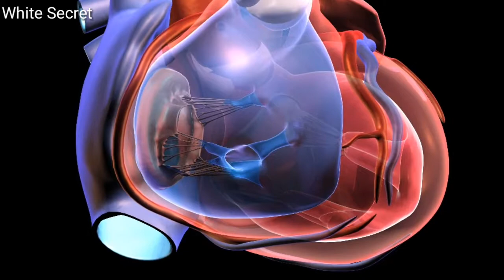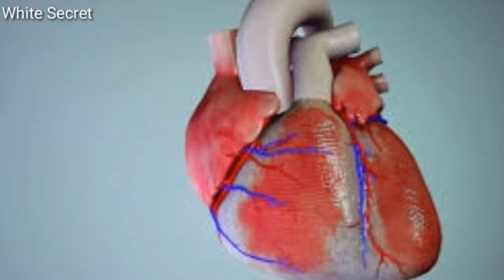এইবার মিলবে হার্ট অ্যাটাক থেকে মুক্তি।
জার্মান হার্ট ফাউন্ডেশনের হিসাব অনুযায়ী, বিশ্বজুড়ে প্রতি বছর তিন লক্ষাধিক মানুষ হৃদরোগে আক্রান্ত হয়ে মারা যান। বায়ুদূষণ, খাদ্যাভ্যাস থেকে শুরু করে নানা কারণে দিন দিন এই সংখ্যা বেড়েই চলছে। হৃদরোগের এই ঝুঁকি প্রাকৃতিক উপায়ে তো বটেই, একইসঙ্গে যান্ত্রিক উপায়েও কীভাবে কমানো যায়, এ বিষয়ে অনেক দিন ধরে বিজ্ঞানীরা গবেষণা চালিয়ে আসছেন। এরই অংশ হিসেবে থ্রিডি প্রিন্টার ব্যবহার করে এবার মার্কিন বিজ্ঞানীরা হৃদযন্ত্রের জন্য তৈরি করেছেন এমন এক ইলেকট্রনিক আবরণ, যা নাকি মানুষকে হার্ট অ্যাটাকের ঝুঁকি থেকে চিরতরে মুক্তি দেবে।

আমি আপনাদের জন্য প্রতিনিয়ত এইরকম নতুন নতুন ভিডিও নিয়ে আসবো।